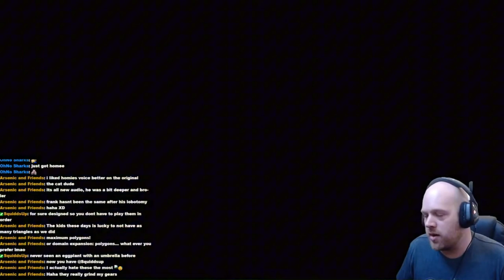Part 18 - Reignited Trilogy (Spyro 2) - Underwater levels aren't bad!